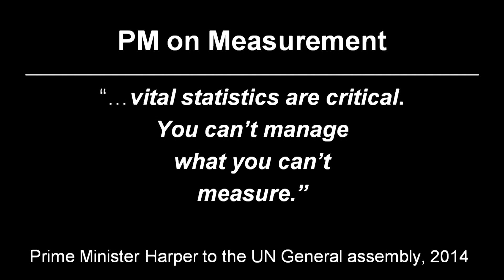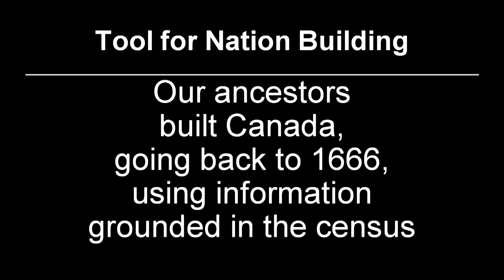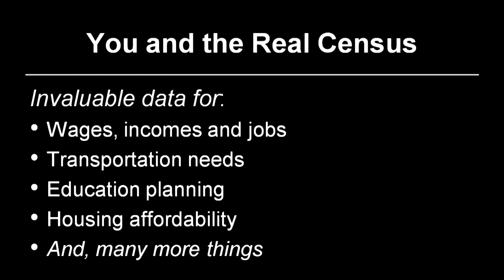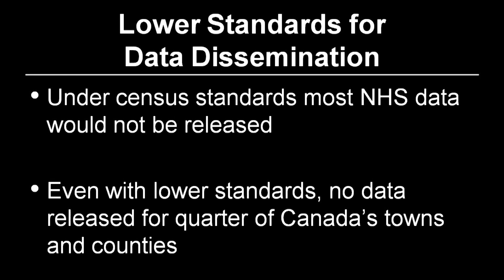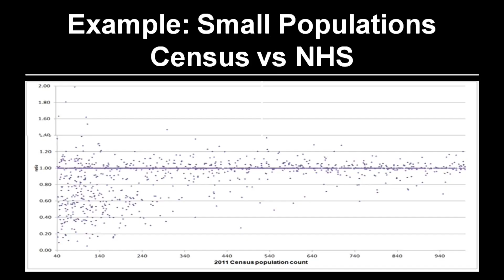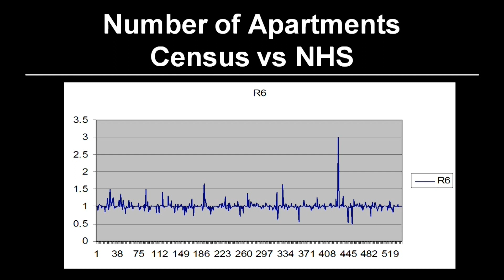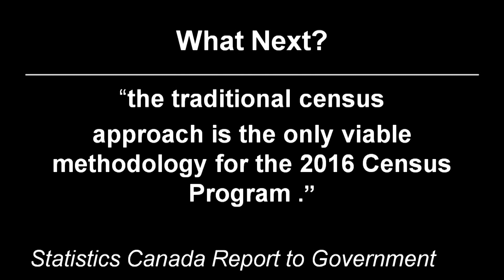Nation-building needs good data | Munir Sheikh | TEDxCalgary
This talk was given at a local TEDx event, produced independently of the TED Conferences. What is vital for good governance and public policy in our day and age? For Dr. Munir Sheikh, former Chief Statistician of Canada, the answer lies in measuring reality through a rigorous national statistical survey collection policy.

Sheikh has published prolifically in the areas of international economics, macroeconomics and public finance. He was the Chief Statistician of Canada from 2008 to 2010.

Munir Sheikh was the Chief Statistician of Canada from 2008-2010. When the Harper government announced its decision to eliminate the mandatory long-form census, Sheikh, critical of the decision, resigned from the position on July 21, 2010 in a highly public letter.

Sheikh has published extensively in academic journals in the areas of international economics, macroeconomics and public finance. He is an Executive Fellow at The School of Public Policy at the University of Calgary. He recently served as a co-Commissioner of Ontario’s Social Assistance Review and was a Distinguished Fellow at Queens University and Carleton University.

He served the Government of Canada in many senior level positions. It was under his guidance that the Government of Canada unveiled its largest-ever federal tax reduction in 2000. Sheikh holds a Doctorate in Economics from the University of Western Ontario and a Masters in Economics from McMaster University. He also taught at Carleton University and the University of Ottawa for many years.